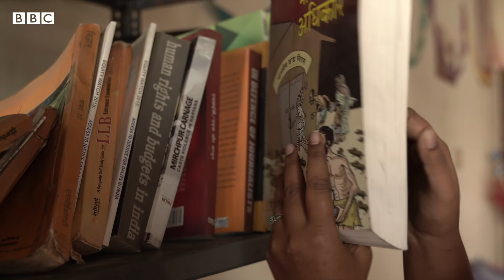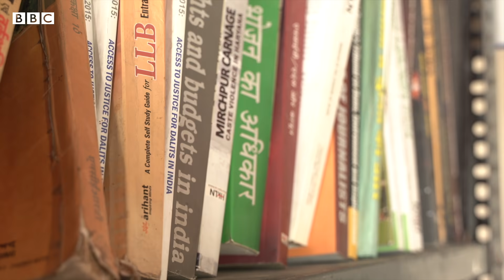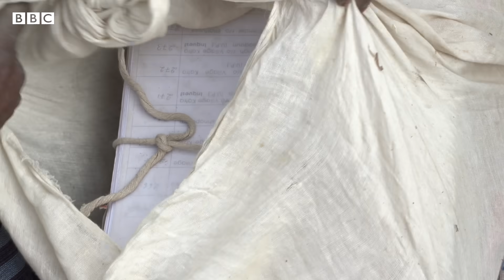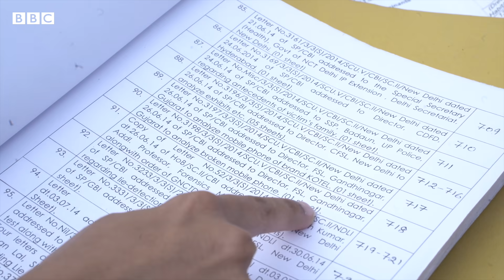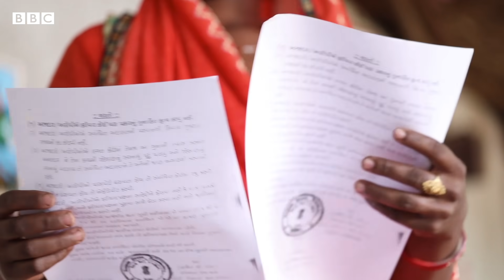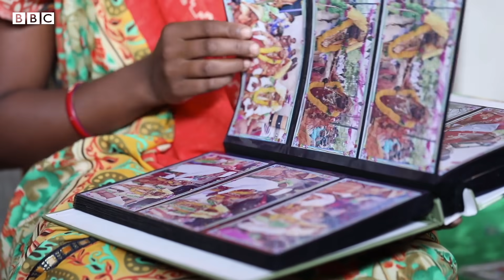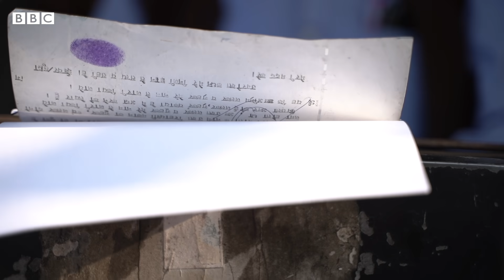Nirbhaya Rape Case के बाद बने कानूनों से बलात्कार के खिलाफ़ कैसे लड़ी गईं ये लड़ाइयां? (BBC Hindi)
साल 2012 में निर्भया के सामूहिक बलात्कार के बाद कानून कड़े किए गए और मौत की सज़ा जैसे प्रावधान लाए गए. हमने बलात्कार के तीन मामलों में इंसाफ की लड़ाई लड़ रही औरतों और उनके परिवारों के ज़रिए ये समझने की कोशिश की कि उन कदमों से इन्हें कितनी मदद मिली.

रिपोर्टर: दिव्या आर्य; कैमरा/एडिटिंग: केन्ज़ उल मुनीर; अतिरिक्त रिपोर्टिंग: तेजस वैद्य; अतिरिक्त कैमरा: उत्सव गज्जर; प्रोड्यूसर: ऑन्या गैलगर; एग्ज़ेक्यूटिव प्रोड्यूसर: जैकी मार्टन्स